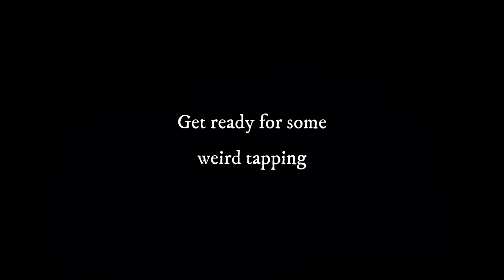Haken - Deathless (bass cover)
Hello everyone, I am SeBass_92.
I tried to play the bass line from "Deathless" by Haken, I hope you like it.

Yup, one more Haken song to my covers. They have so many great songs that it's impossible to leave the channel with just one or two of them. I've already played songs from the albums "The Mountain" and "Aquarius", this one comes from the album "Visions", their second album which is also a concept one. Deathless is a calm song that has a very beautiful melody, the chord changes and the combination of each instrument creates a magic atmosphere that kinda sends you to another dimension. As it progresses, it becomes more intense with a completely instrumental part, to end softly with a final phrase.
Makes a perfect combination with the lyrics, which (as you can see in the title) are about the topic of suicide. Specifically that period when the person is about to take that difficult decision, but, incapable of acting, starts overthinking and dealing with the voices in their head.
In my opinion a complete masterpiece.

Well if you've watched the video you already know that this one was really REALLY difficult to record and edit (specially to edit). About the technical part, the tapping part takes the prize, oh god that part was a headache, I had many many problems with that part, from memorizing them to problems with my bass not being able to reach some high note. Another tricky part was the one where I had to use artificial harmonics because I don't have a 6 string bass so some natural harmonics are impossible to play. The weird time signatures can also be kinda tricky but I didn't have so many problems with that since I'm used to playing progressive rock/metal.

Overall an amazing and complex song that I encourage you to learn to train different skills. I don't know why this one hasn't been covered by anyone, that made it difficult for me to figure out the bass line, in the end I had to use a software called demucs, that does a pretty nice job separating tracks of a song.

This time I didn't use many effects or filters since I thought that the song has just one main topic that is well represented with the one I used.

Oh and for this one I finally bought new strings! I hope you can hear the difference because for me it was huge, I had to give the best performance for this song so I'm glad I could afford some new strings.

(audio and video recorded separately)

Again, thank you Ross, Tom, Richard, Charlie, Diego and Ray for creating such beautiful and creative music that caught many fans with its unique charm.